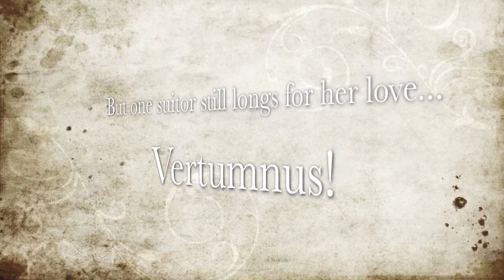Pomona and Vertumnus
The old Latin poem of the beautiful garden nymph Pomona and the man vying for her love, Vertumnus.

Latin Final Project (: